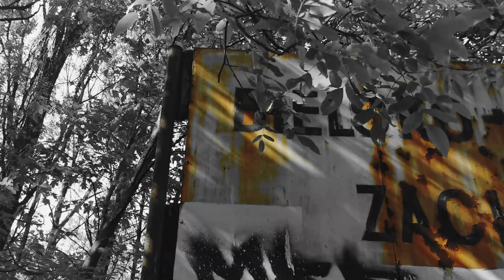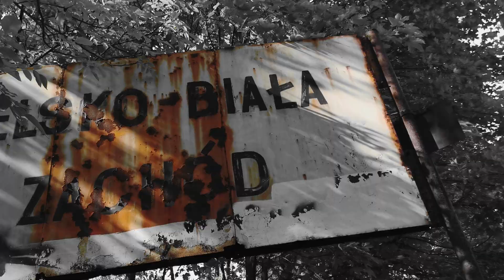Black Me(n)tal Rap - hot16challenge2 Bielsko-Biała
Cały kawałek nagrany "jak leci" bez doklejania. Jedynie "chórki" 😂 dodane.

Tekst:

Dzięki za nominację, kolego.
Jestem wdzięczna, Urbex Patrol - przyczyniłeś sie do tego.
Pierwszy raz rapuję w życiu, co zrobić - taka kara ,
ale z całych sił dla "czelendżu" się postaram.

To miał być bit, dla medyków, wciąż na pierwszym froncie, pola bitwy.
Dla tych wszystkich wielkich ludzi dobrej woli,
dla pielęgniarek, pracowników sklepów i górników.
Wszystkich tych, którzy pomagają nam w niedoli.

Wciąż sie dziwię, co ja robię tutaj - po co tutaj jestem,
pcham się na "jutuba" ze swoim dziwnym, marnym tekstem,
ale powiem tobie - jedno, dołóż się do zrzutki, a milion uzbieramy na pewno.

Jeszcze do niedawna - senne ulice puste,
miasta duchów - zatrzymane w ramie, tak bez ruchu,
ludzie w domach - pozamykani, ze swoimi marzeniami, ze swoimi afektami.
Jak w niemym krzyku - język zawiązany,
za brak kagańca - w mediach brukani.
Na wietrze jak marionetki - z ekranu czerpiąc, namiastki wolności i resztki.

ref:
Wszystko będzie dobrze - planujmy swoją przyszłość.
Zatrzymując sie na chwilę - twórzmy nową rzeczywistość.
Będzie dobrze - nie inaczej,
powstaniemy z kolan, bo Polak nie płacze.

Dzisiaj razem - planujmy nową przyszłość.
Będzie dobrze - bo tak ma być,
nigdy nie przestawaj, marzyć i śnić.

Nominacje:

TomMy Urbex&Running
Łowca Ruin
Urbex Chorzów